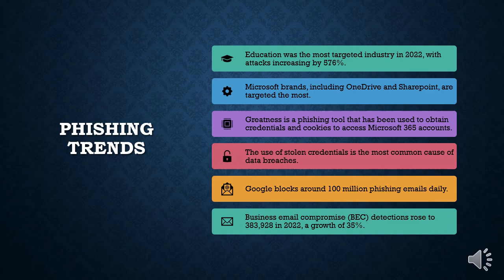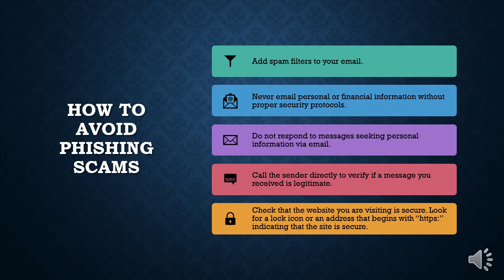CURRENT PHISHING TRENDS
Five Minute Cybersecurity
by Bill Osolinski, CISSP